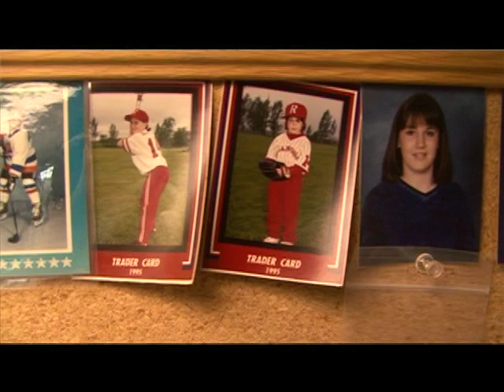Jim Timmings, Canada -- Farmer Profile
Timstar Farms relies on biotech crops and crop protection products to improve productivity and stewardship of the soil.